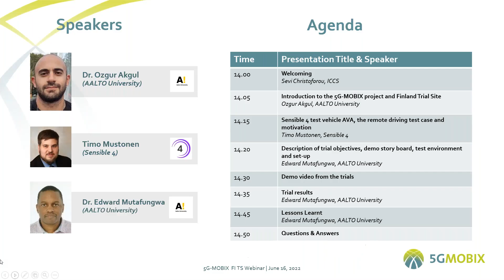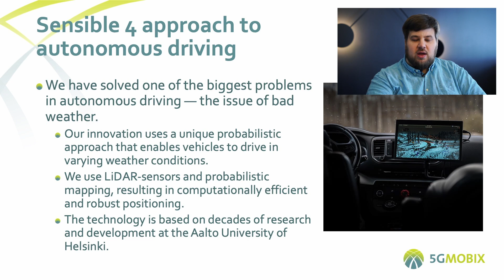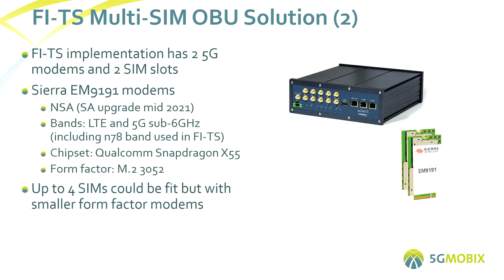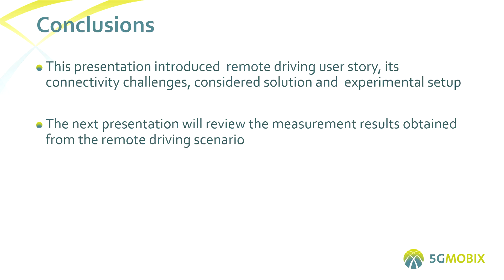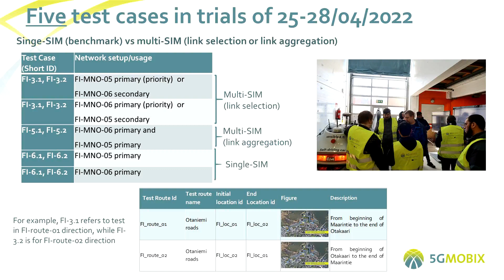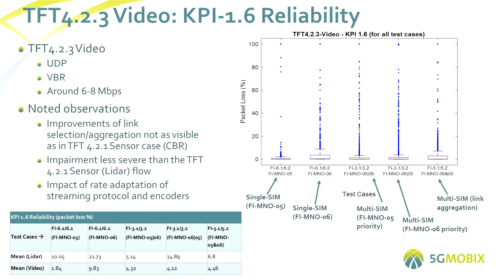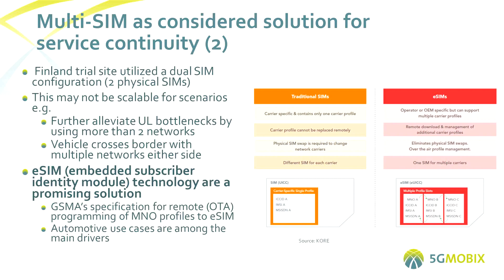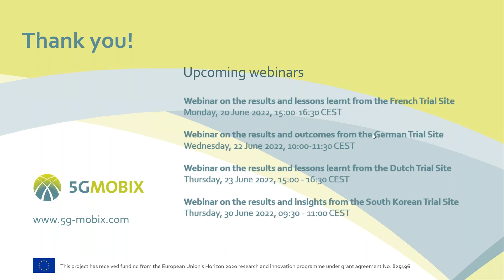5G MOBIX Finland Trial Site's results and lessons learnt on 5G for CAM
The event will be the opportunity to learn more about the Finland Trial Site results through presentations and demonstration showcasing the impacts of the considered solutions for service continuity.

The live demonstration will showcase 5G service continuity solutions for remote driving in a 5G multi-PLMN environment, from the perspective of the automated vehicle and from that of the operator at the Remote Operations Centre (ROC). These solutions ensure availability of adequate vehicle-to-network connectivity for continuous transmission of the data traffic streams from the vehicle to the ROC, and timely reception of command messages from ROC to the vehicle.